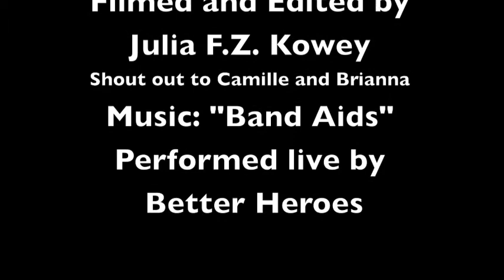Visions Presents ARTFEST 2015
Millikan High School's Visions program held their annual ARTFEST on January  31st. The students had a blast getting temporary tattoos, painting and listening to live bands. See for yourself!
Music: "Band Aids" Performed live by Better Heroes